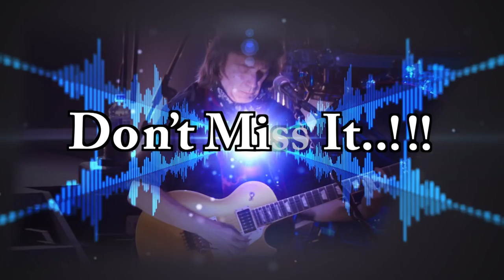Steve Hackett 2015 Tour Trailer